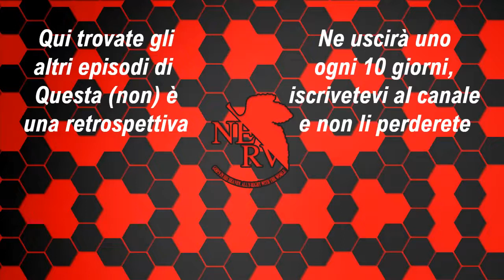NGE Il quarto soggetto qualificato / Fourth Children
Eccoci nel diciassettesimo episodio di Questa (non) è una retrospettiva
Parlerò del diciassettesimo episodio di Neon Genesis Evangelion